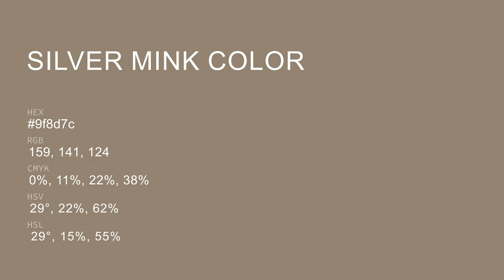Silver Mink color 9f8d7c hex color - Brown color - Cool color 9f8d7c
What color is Silver Mink ? 9f8d7c hex color - Brown color - Cool color 9f8d7c

Hex 9f8d7c Color Code is also known as Silver Mink color.

Hex 9f8d7c Color code in RGB color code model is created after adding 62.35% red color, 55.29% green color and 48.63% blue color.
Hex 9f8d7c Color code in CMYK color (process color) code model is generated after subtraction of 0% cyan, 11% magenta, 22% yellow and 37% black.